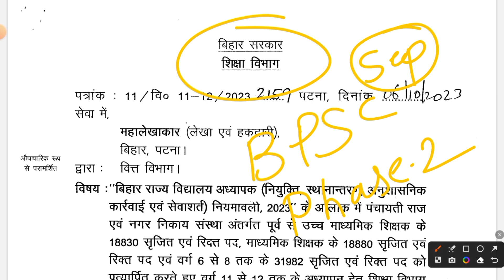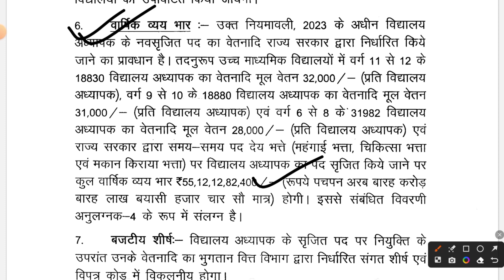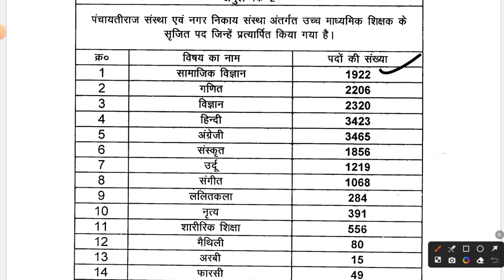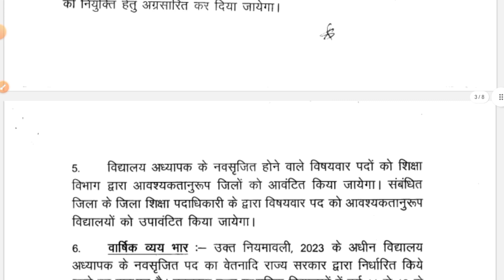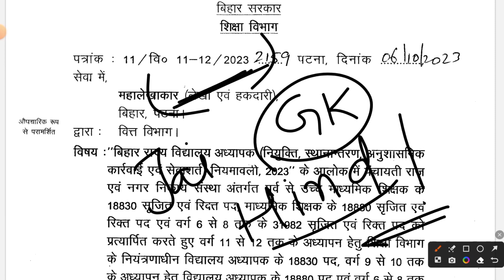BIHAR BPSC TRE 2.0 NEWS UPDATE 2023 | BPSC PHASE 2 DETAILED SEATS | KIS SUBJECT KI KITNI SEATS